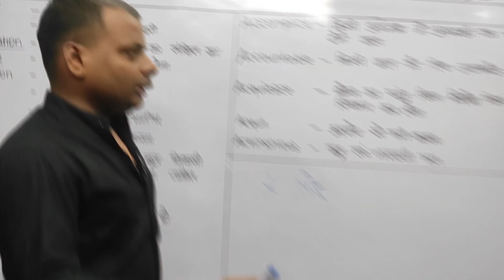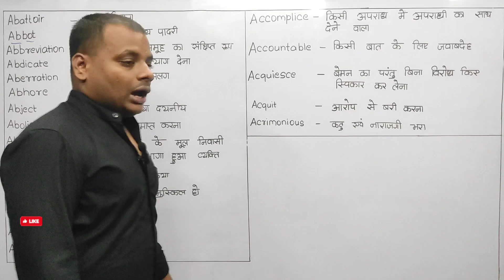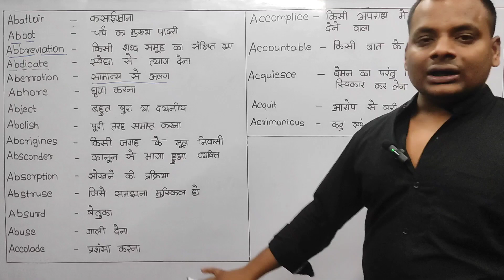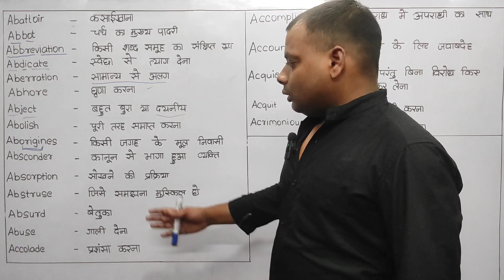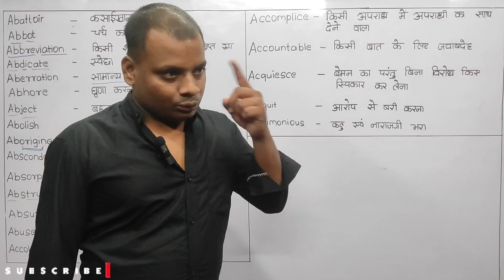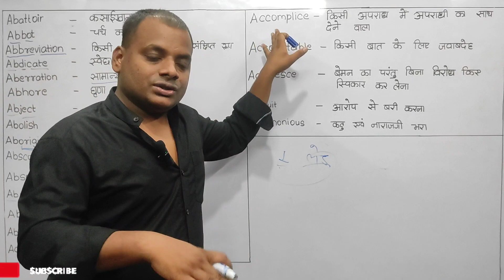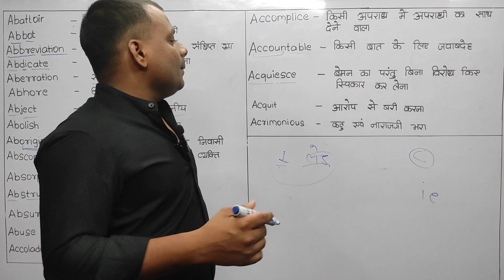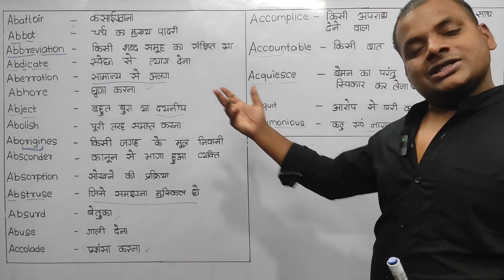One Word || By Bala Sir(CGL SELECTED 2022) || MB Book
. SSC MOST IMPORTANT WORD MEANING || BY BALA SIR (CGL SELECTED 2022) SSC IMPORTANT VOCAB WORDS WITH TRICKS || ssc vocabulary IMPORTANT WORDS || FOR ALL COMPETITIVE EXAMS || BY :- BALA SIR (CGL SELECTED) PA/SA